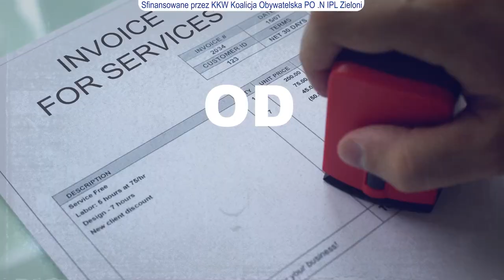Zwyciężymy, rozliczymy, naprawimy! 100Konkretow na pierwszych 100 dni!